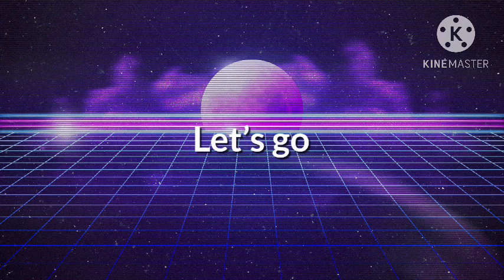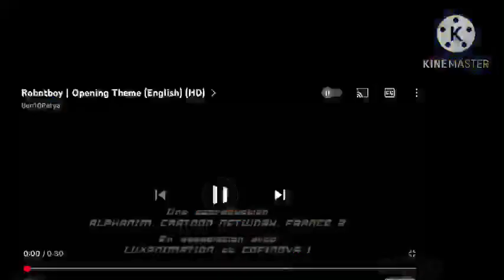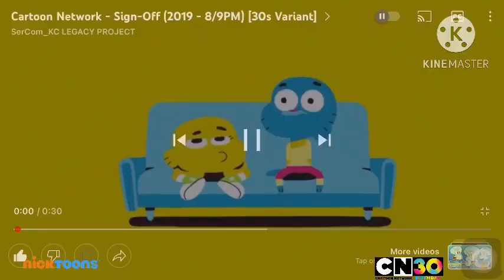TUFF puppy vs fosters home for imaginary friends stuffed belly//cartoon Network 30th Birthday/Nick